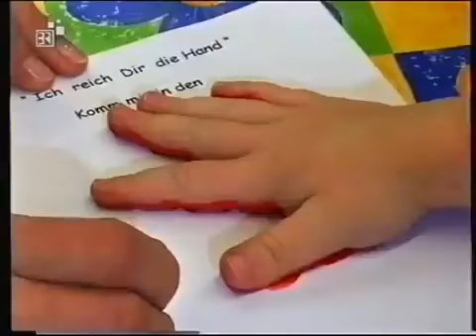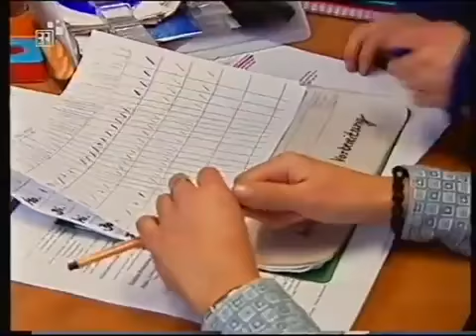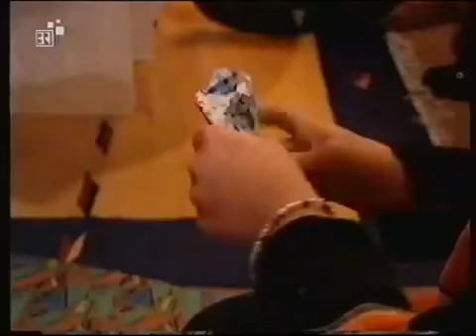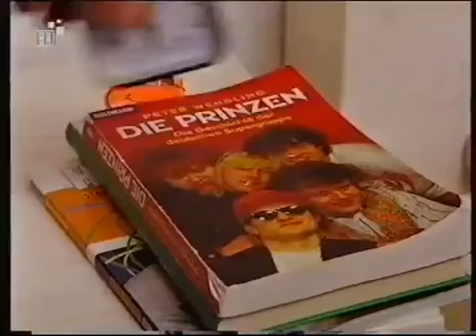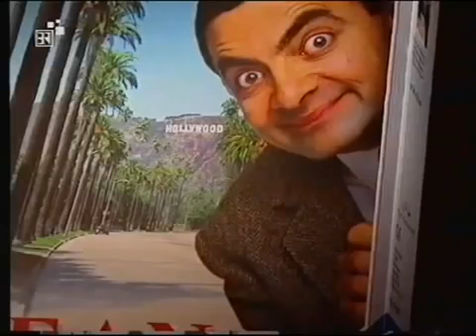Quark und Co Leben mit dem Down Syndrom GERMAN DOKU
Etwa 50.000 Menschen in Deutschland haben das Down-Syndrom. Es ist nur ein kleiner Unterschied im Erbgut. Doch was bewirkt er? Wie sieht der Alltag von Menschen mit Down-Syndrom aus? Wie lernen.

PrimeDay AMAZON GRATIS: Filme schauen, Legal Dokumentarfilmen ansehen, Filme sehen, Filme ansehen, Dokumentation kostenlos, Dokumentation online sehen kostenlos, Dokumenta.

Juni 2013 mit Anna, Ronja, Verena, Sebastian, Tom und Ottavio.

21.03.13 Beate Termühlen und Michael Schimmel erfahren es während einer Schwangerschaftsuntersuchung: Ihr Kind wird mit dem Down-Syndrom zur Welt kommen. Bei Planet Wissen erzählt das Paar.